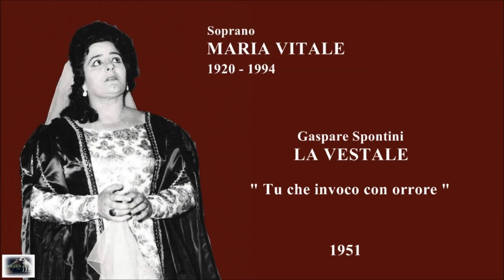Soprano MARIA VITALE - La Vestale "Tu che invoco con orrore" (1951)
Gaspare Spontini  -  LA VESTALE  “Tu che invoco con orrore”  -  RAI di Roma 27 marzo 1951.
Soprano italiano - Maria Vitale di Venosa
In arte
MARIA VITALE  (Sinnai, Cagliari 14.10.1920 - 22 settembre 1994)
Orchestra Sinfonica di Roma della RAI
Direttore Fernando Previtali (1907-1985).